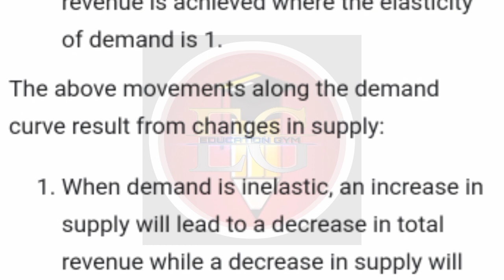2 a&b Describe the relationship between total revenue and the price elasticity of demand.